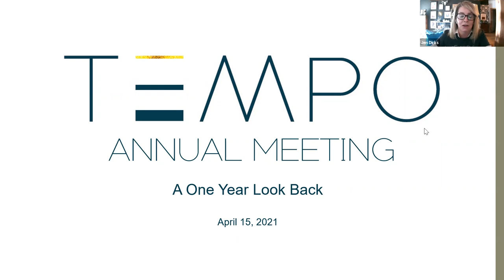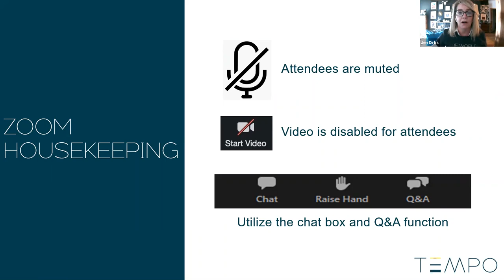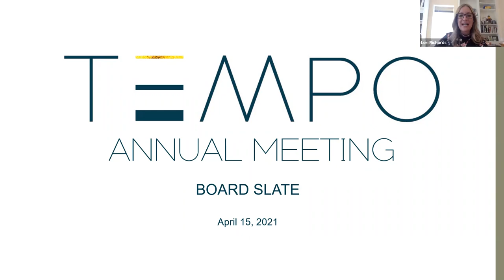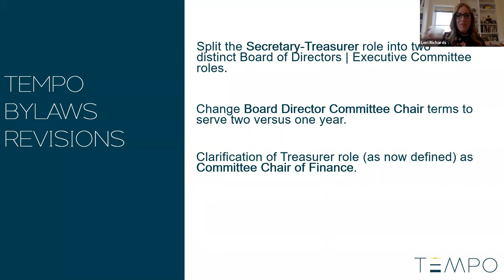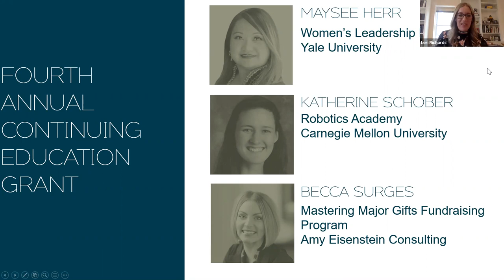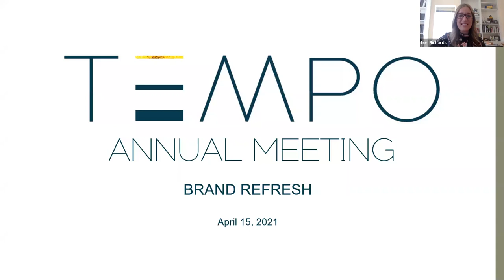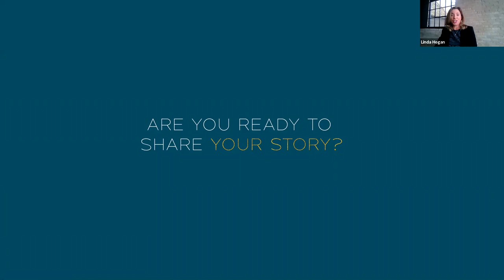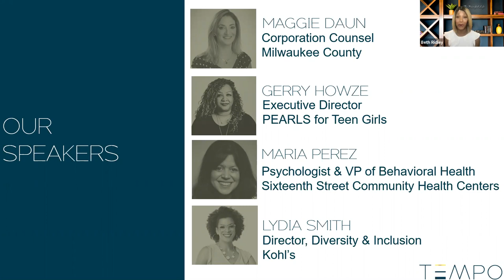2021 Annual Meeting and April Program Meeting